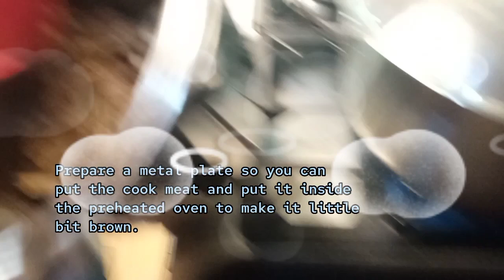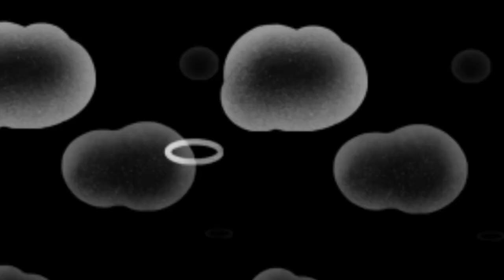Let's try to make Ruz Mandiy cooking ofwriyadh |Yokinz Sil's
Hello guys. In this video me and my friend are trying to make this type of food Arabian dishes . So as I love to learn more style of cooking so let's start! And guys after you watch this video, you may try to cook this type of food recipe Ruz Mandiy and super yummy😋.And once you have tried it just leave a comment on the comment section box so I can give my thanks.